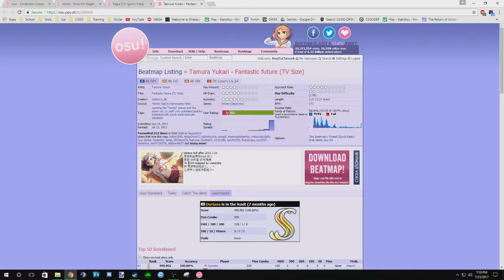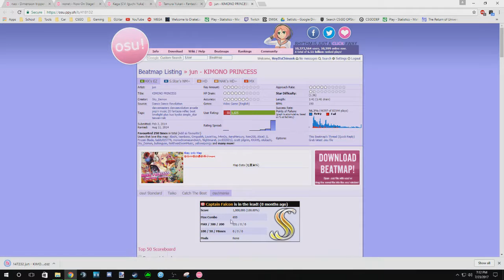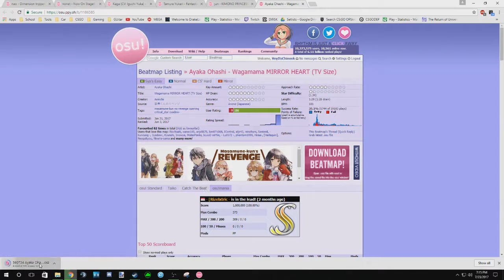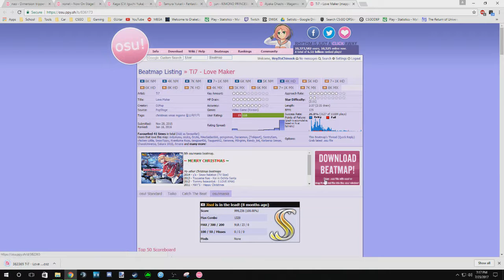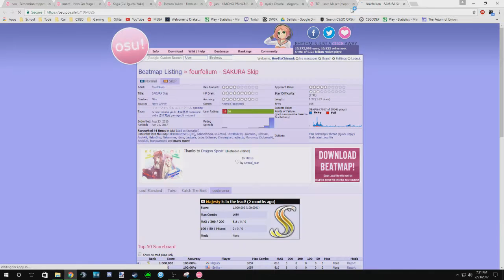OSU!Mania: Anime Songs Vs. Rullendo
I don't watch anime. Lots of Anime theme songs drive me bonkers, so here's me losing my shit playing this for the first time.